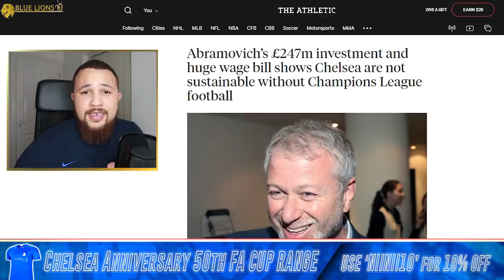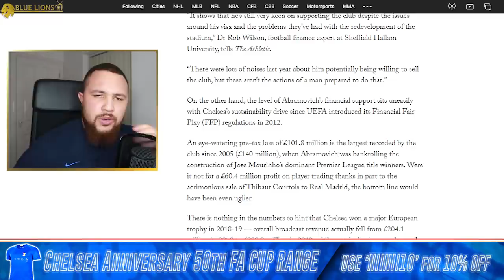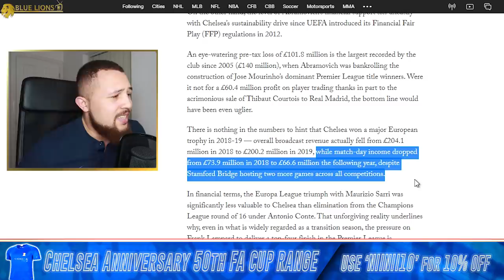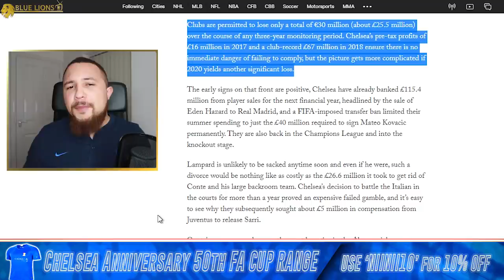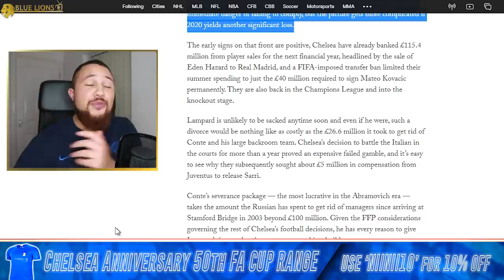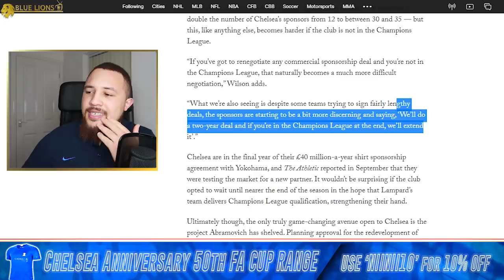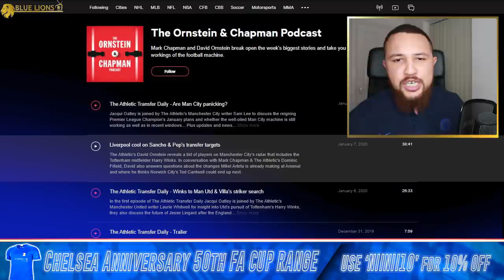SECRET NATHAN AKE TALKS!? || ABRAMOVICH PROVES CHELSEA PASSION! || INTER ALONSO!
I talk about chelsea news, chelsea transfer news, chelsea transfer, nathan ake chelsea, roman abramovich £247mil chelsea, marcos alonso inter milan, chelsea latest news and blue lions tv.